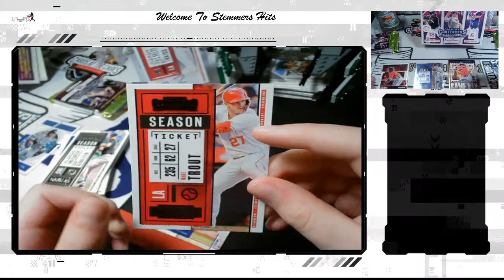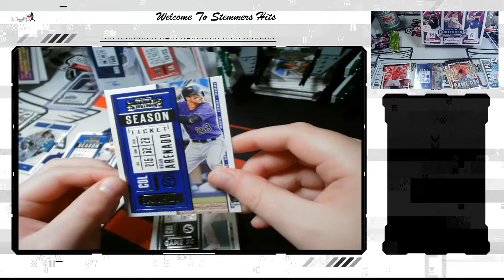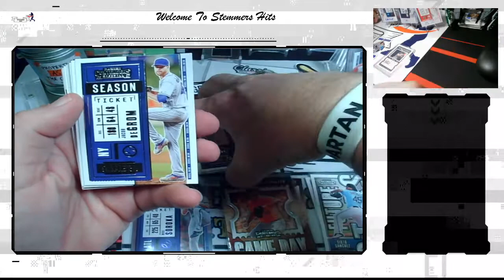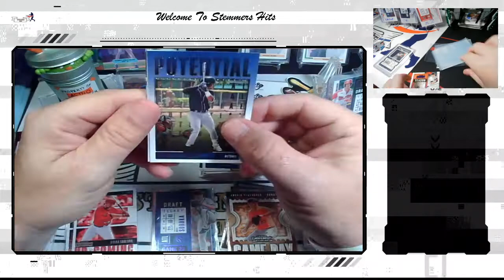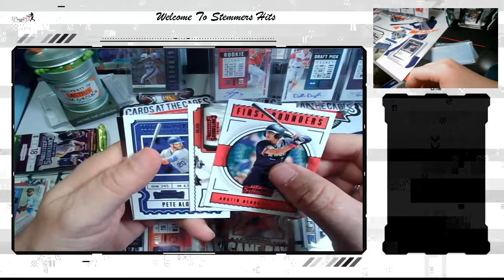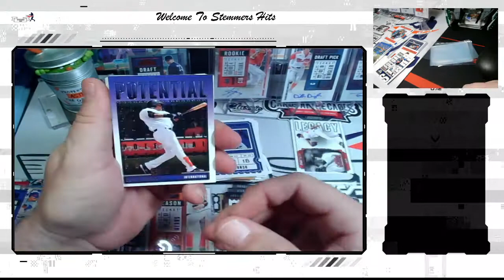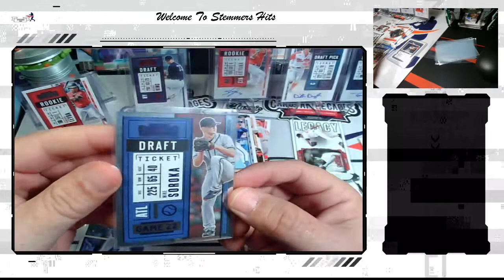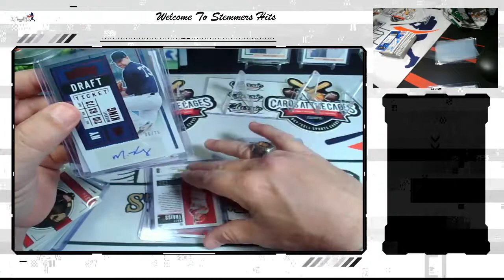Stemmers Hits Presents 2020 Panini Contenders Hobby Box 6 hits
Hello Everyone!!

In this episode we will be opening 2020 Panini Contenders
Welcome to Stemmers Hits!  We made it to 530.

THANK YOU FOR A GREAT YEAR!

500 BABY

We are happy to share our happiness with you! Be well and prosper...May the final-force be with us all!

We PC the:
Washington Nationals

T. Thibault
c/o Stemmers Hits
120 Beaver Creek Dr
Benson, NC